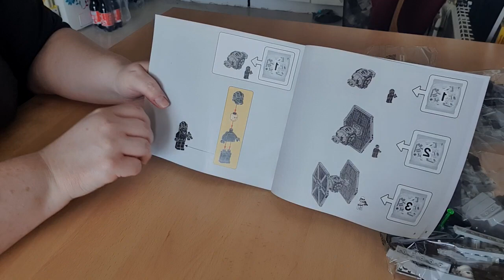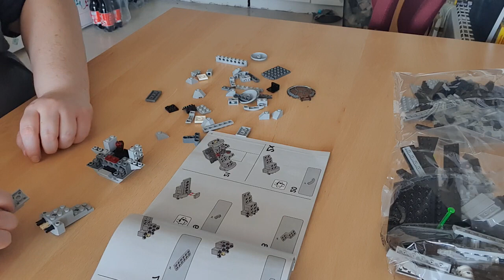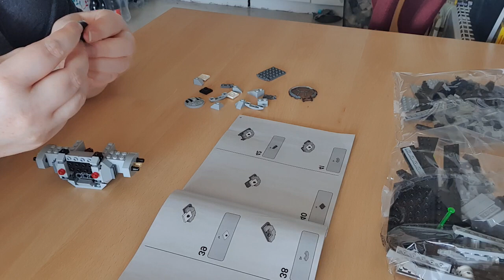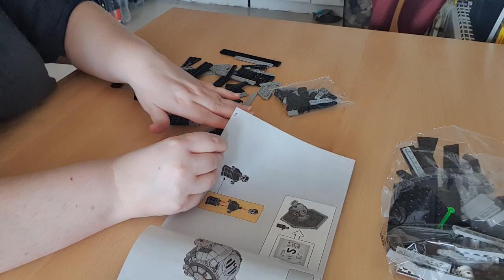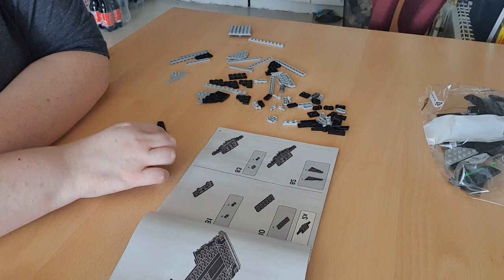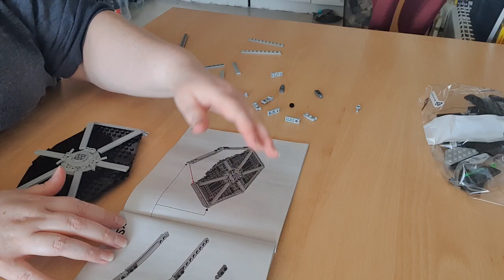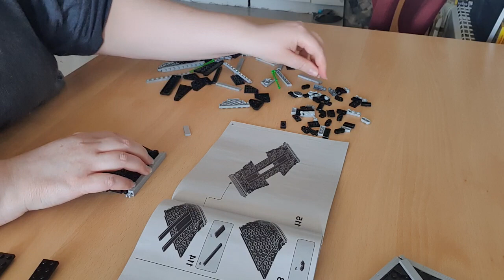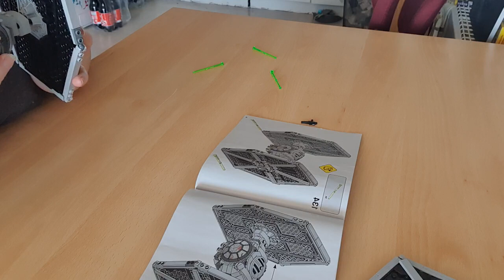Lego Star Wars Tie Fighter Zusammenbau deutsch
Ich hab mich dem Imperium angeschlossen und ich dachte mir, ich zeige euch wie ich den Fighter zusammengebaut habe.